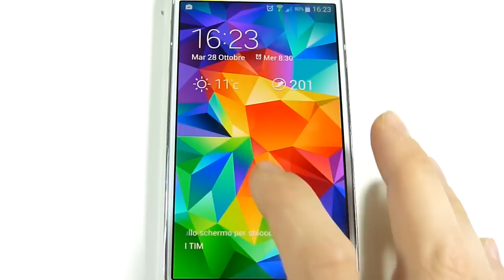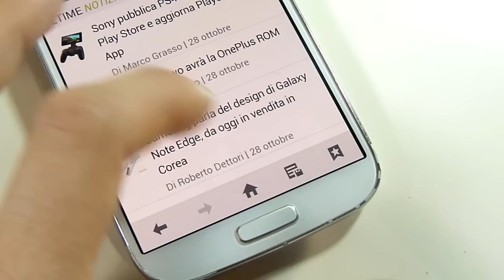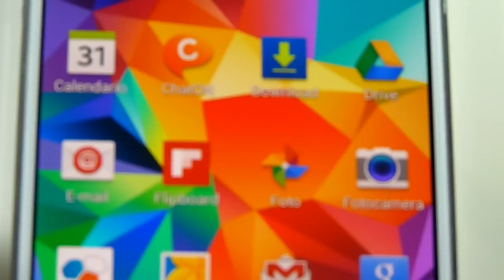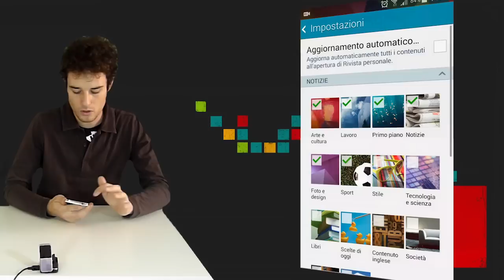Recensione GoldFinger ROM su Galaxy S4 | ROMreview da TuttoAndroid.net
Video recensione GoldFInger ROM su Samsung Galaxy S4 da Matteo per